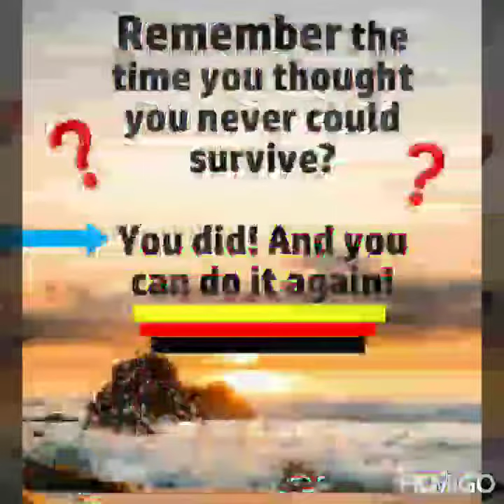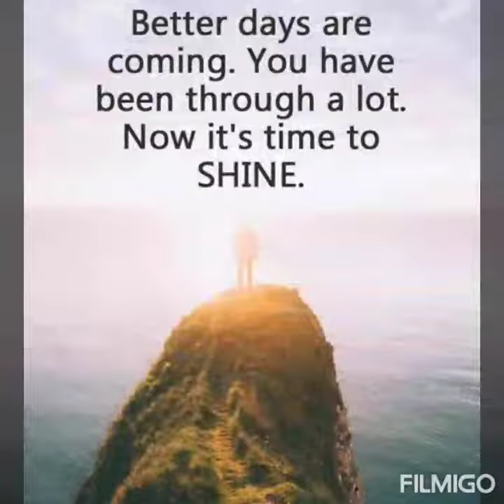💥USE YOUR SUPER POWERS⚡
USE YOUR SUPER POWERS OR TALENTS,WHATEVER YOU LABEL THEM

♟OPPORTUNITIES & PRODUCTS I'M PROMOTING IN 2020 BELOW♟